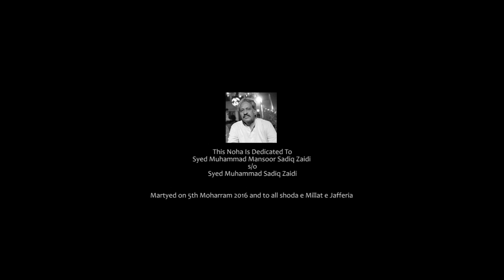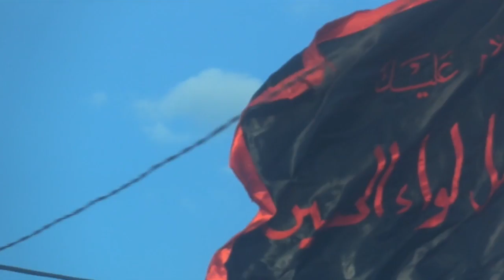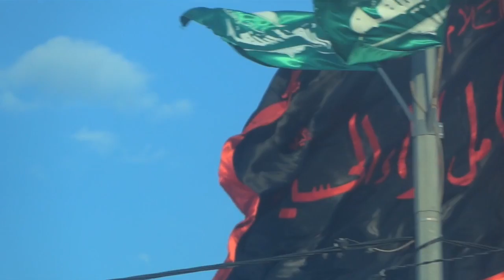Karbala jari hai